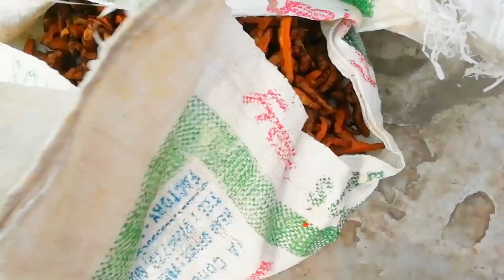আমরা বাসায় কিভাবে হলুদ গুরা করলাম।।